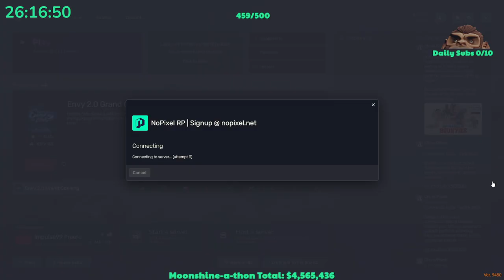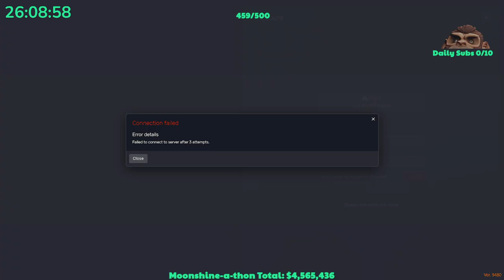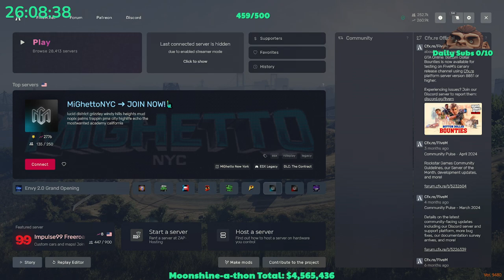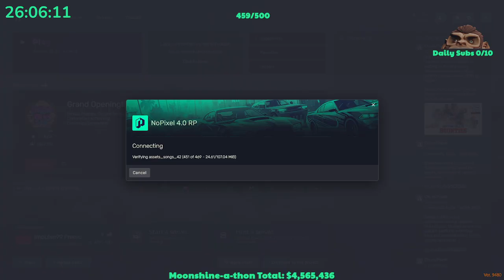Boost-a-moona-shine-a-butler-a-thon Day 57! | Cypress | NoPixel 4.0 (1/4) | Nicco Vod (8/16/24)